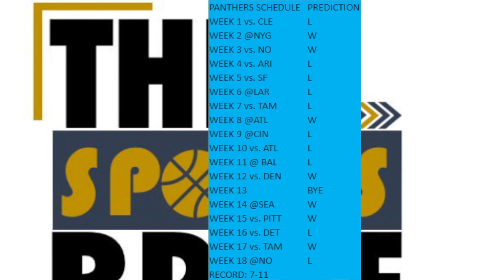2022 CAROLINA PANTHERS RECORD PREDICTION | The Sports Brief Podcast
The Carolina Panthers came away with potential franchise QB Matt Corral and a quality O-lineman in Ikey Ekwonu and are hoping both players will make big impacts in the 2022 NFL Season.

Here is our 2022 Carolina Panthers Record Prediction.